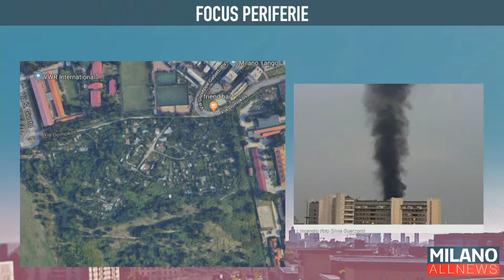GoodMorning Milano 15/10/19 - Associazione Gruppo Verde San Siro